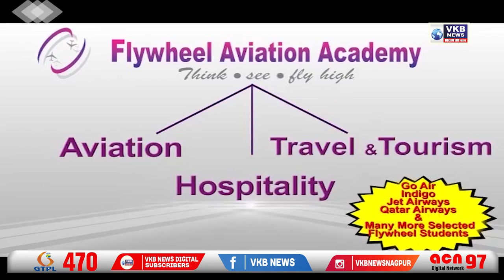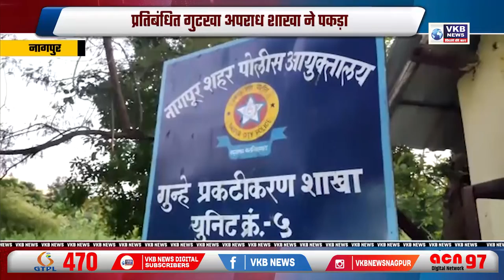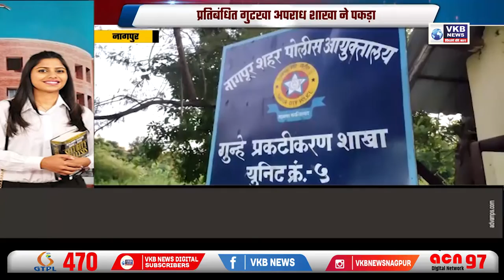ओमिक्रॉन का दूसरा मरीज शहर में मिला